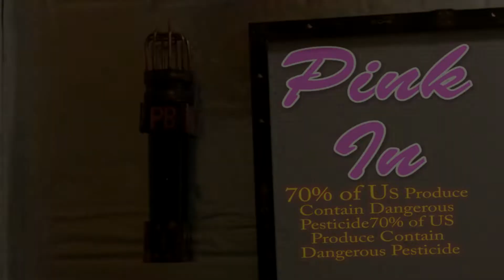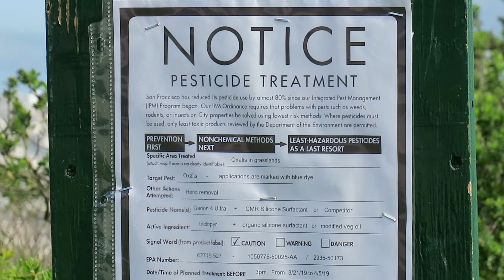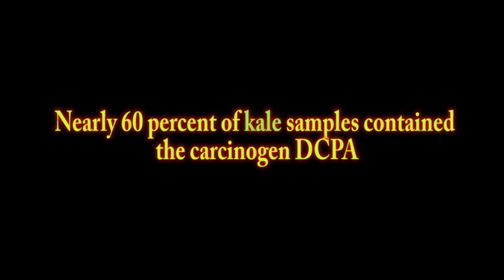70% of US Produce Contain Dangerous Pesticides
The samples (EWG) of Produce analyzed had been tested by the Department of Agriculture (USDA) itself. The government found 225 different pesticides on popular fruits and vegetables.
And: Natalie Bennett, a British politician representing the Green Party, pointed to the EWG's study as a reason to avoid a post-Brexit trade deal with the U.S. and retain to strict food safety rules.

DCPA was the most commonly-found pesticide in U.S. produce.
We (EWG) were surprised kale had so many pesticides on it.
Purchase organic fruits and vegetables.